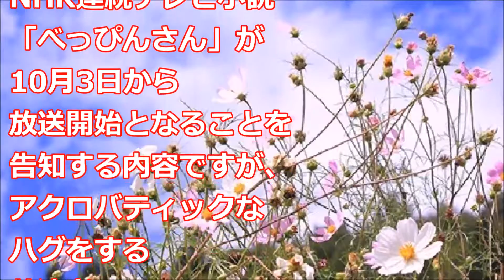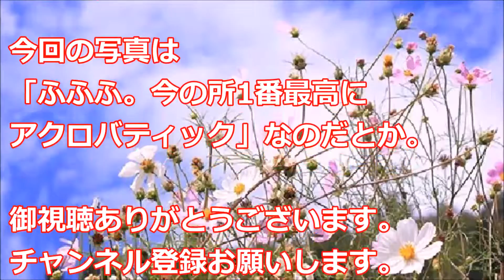NHK連続テレビ小説！べっぴんさん放送開始となる。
女優の芳根京子さんが、自身のブログを更新しました。
ヒロインを演じるNHK連続テレビ小説「べっぴんさん」が放送開始となる。